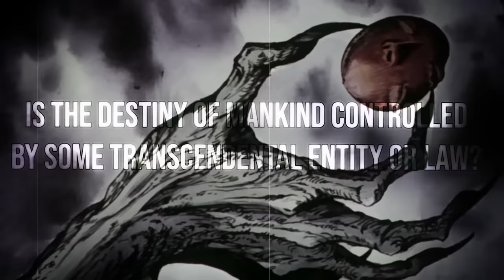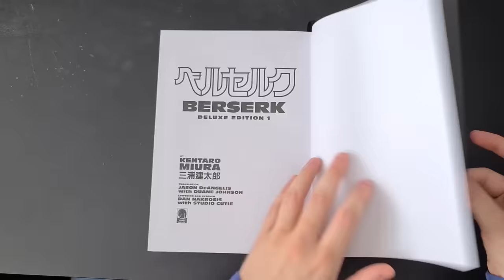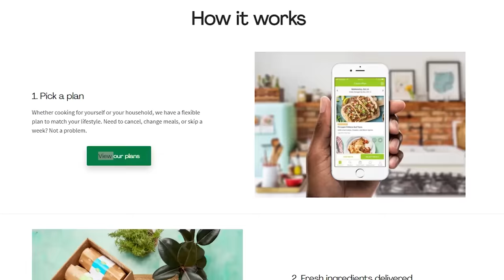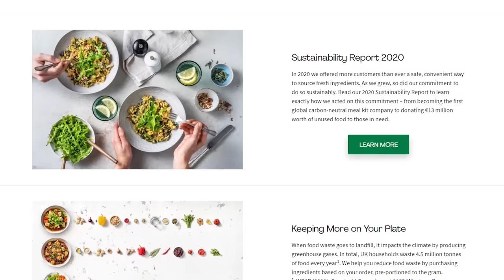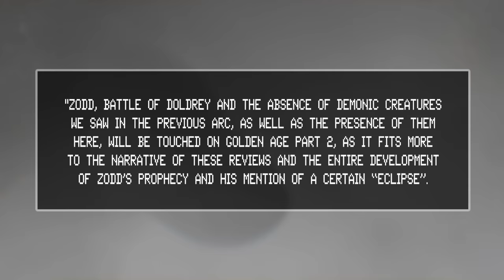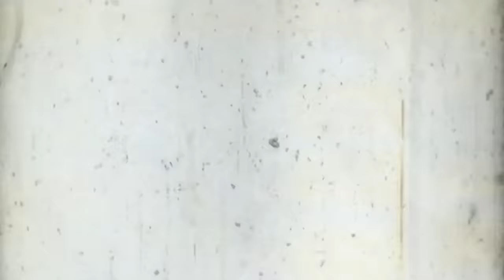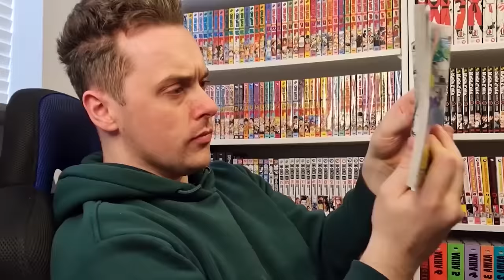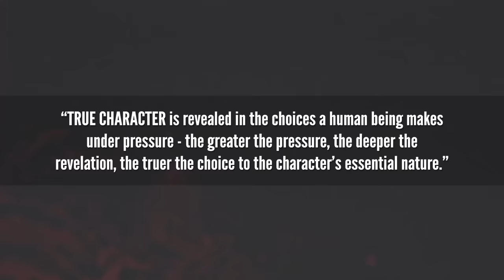BERSERK: A Massive Review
Over the last 10 months I've spent countless hours immersed in the massive dark fantasy world of Berserk created by Kentaro Miura.

Since his tragic passing in 2021, I've been on mission to complete the story of Guts and Griffith. And in the process have kept tabs on my thoughts and impressions throughout. Berserk is in my estimated a masterpiece. That while incomplete, manages to achieve higher highs than practically any other series I've ever seen. Including One Piece, Hunter Hunter and Attack on Titan.

Join me on this life changing journey as I uncover the amazing story of Berserk!

0:00 - 4:36 - Introduction
4:37 - 31:23 - The Black Swordsman Arc
31:24 - 1:25:52 - The Golden Age Arc
1:25:53 - 1:42:27 - The Lost Children Chapters
1:42:28 - 2:08:31 - The Conviction Arc
2:08:32 - 3:03:26 - The Falcon of the Millennium Empire Arc
3:03:27 -  3:25:22 - The Fantasia Arc